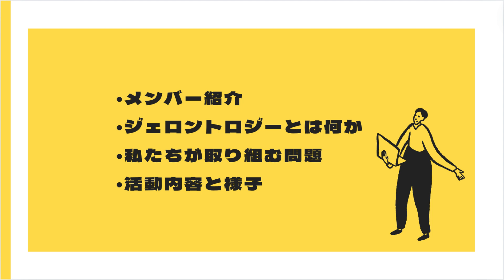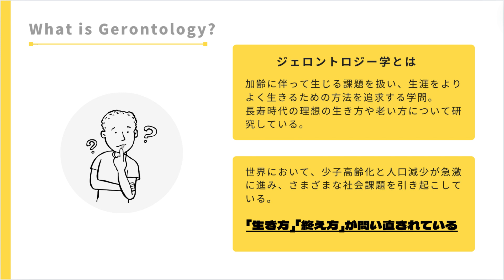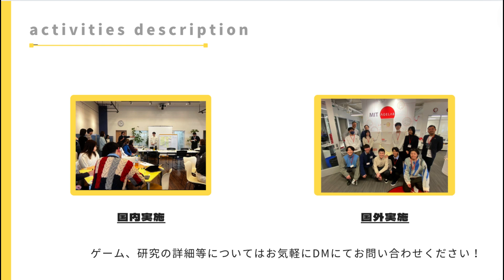[2024年度永野ゼミプロジェクト紹介動画]〜ジェロントロジー研究班〜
・本動画は7期生のリクルーティングを目的としている為、文言を一部わかりやすくしています。
・ジェロントロジー学とはのスライドは三井住友トラスト・ホールディングス様の
より、引用しています。
・ジェロントロジー学は、頭痛が痛いのような意味が重複した表現となっております、正しくはジェロントロジー（老年学）です。